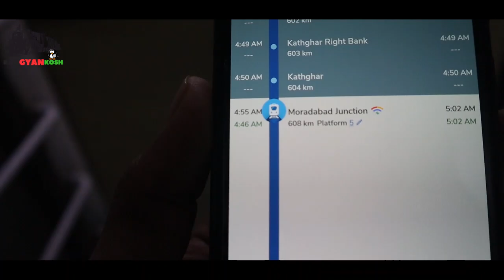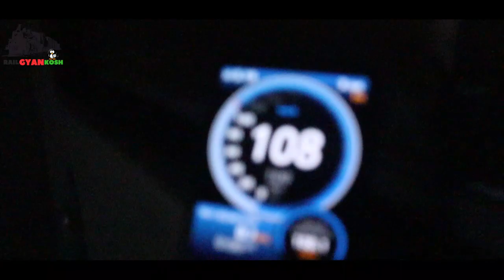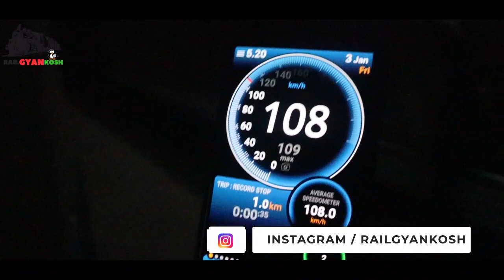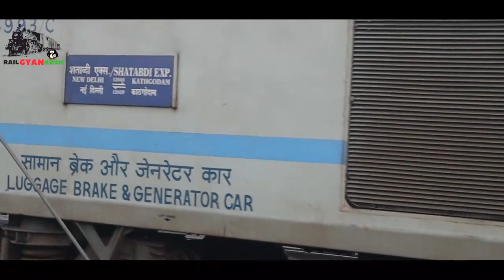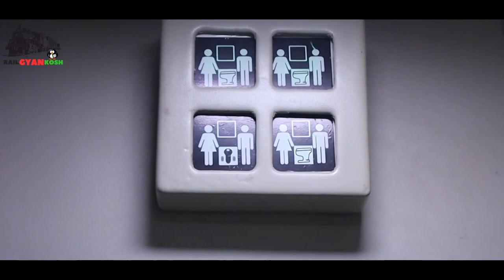New Delhi - Varanasi Mahamana Express part 2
Mahamana Express is a Model Rake based superfast express series trains operated by Indian Railways in India.

This train is named after and in honor to Pt. Shri Madan Mohan Malaviya (Mahamana), a freedom fighter & an educationist who established Banaras Hindu University, Varanasi.